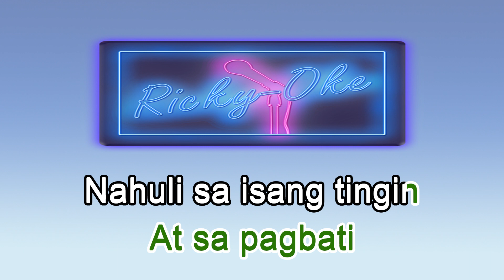Pag-Ibig │ APO Hiking Society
Ricky-Oke Channel upload various karaoke or videoke song that you can use for fun or relaxation.